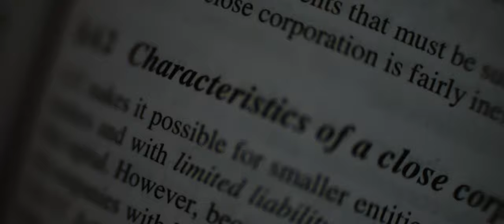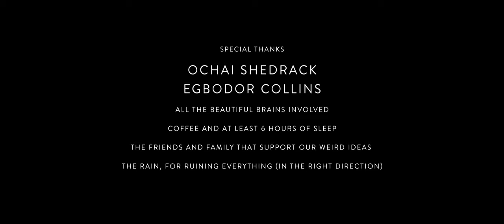When I Grow Up - Short Film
A tired, depressed, unfulfilled worker has long buried his inner child, along with all the dreams that came with it. While waiting at a bus stop with his co-workers, he is ripped out of his daily routine and forced to navigate formative memories from his childhood and rediscover what it means to be alive.

Directed by Sean Omoluabi & Ani Stephen
Written and edited by Sean Omoluabi
Starring: Ike Ananaba, Lukman Abdulrahman, Mary John, Siyishire Omoluabi, Sean Omoluabi

Cast & Crew Socials
Stephen